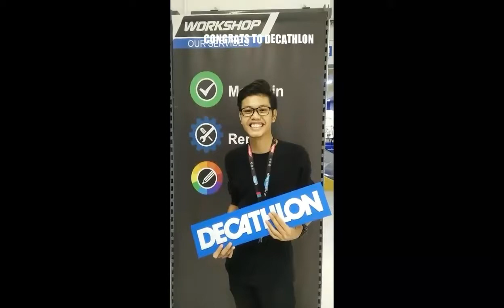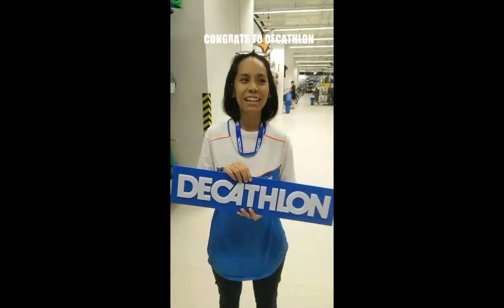Happy Anniversary Decathlon malaysia